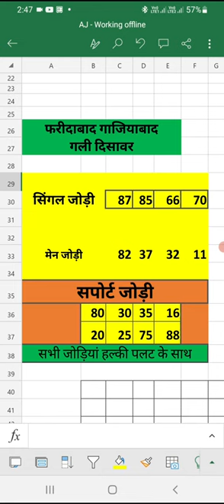chal Tere Ishq Mein Main Nikla Gaddi Leke/ Gadar 2/ Sani Deol/ simrat Kaur Amisha/ elvish Yadav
Chal Tere Ishq Mein Gadar 2 Sunny Deol Amisha Patel main nikala Gaddi Leke Jawan movie Shahrukh Khan Fukrey3 Israel yuddh Hamas philistin Gaza Patti Seema Haider Sachin Bheega Bheega sa hai short video Simran Yadav cut girls dance Faridabad video Ghaziabad video Gali Disawar video live dashara videoSimran Yadav vlog prince Gudiya vlog rupa rosan2 anjali dhiraj vlog shila das
Monosama official  suhana gorakhpuriya BM love marriage vlogs Pooja bhabhi vlog kumari gudiya vlog Rp dehati jhumpa Saheb vlog sandhya 32 rajkumari vlog
Sanu vlog creator arpiti bhabhi boudimoni cute couple vlog jhuma vlog super video calls bangali vlogger ritu pal kirti Priyanka Yadav-nm83 riya Malhotra kavita s Lifestyle live Faridabad Ghaziabad Gali Disawar 4 Jodi 4 Satta Pathan movie Shahrukh Khan Amisha Patel simrat Kaur Jawan movie Fukrey 3 hot video hot vlog yah Mera pahla block hai short video Bhojpuri video Hindi song Neha Kakkar Ram Ram Sare ne Kapil Sharma show Mirchi Pathshala new update aaj ki tarikh Mera boyfriend kaun saa Arijit SinghChal Tere Ishq Mein Gadar 2 Sunny Deol Amisha Patel main nikala Gaddi Leke Jawan movie Shahrukh Khan Fukrey3 Israel yuddh Hamas philistin Gaza Patti Seema Haider Sachin Bheega Bheega sa hai short video Simran Yadav cut girls dance Faridabad video Ghaziabad video Gali Disawar video live dashara video
Simran Yadav blog Bheega Bheega Sahib Tere Ishq Mein nachenge Nache Nagin Gali Gali Fukrey 3 Jawan movie Shahrukh Khan Sachin Neha Kakkar gajapathi philistin Israel yuddh
short video short video song Ram Ram Ram Mandir Ayodhya Ram Jaane  Ram Janmabhoomi Faridabad Ghaziabad Gali Disawar DJ song Bhojpuri songs 4 Jodi 4 Satta
Amisha Patel Ram Ram sa Rahane
official songs Kangana Rawat news ki Pathshala

chal Tere Ishq Mein/ Gadar 2/ Sani Deol  simrat Kaur main nikala Gaddi Leke/  Jawan movie Shahrukh Khan Fukrey3 Israel yuddh Hamas philistin Gaza Patti Seema Haider Sachin Bheega Bheega sa hai short video Simran Yadav cut girls dance Faridabad video Ghaziabad video Gali Disawar video live dashara videoSimran Yadav vlog prince Gudiya vlog rupa rosan2 anjali dhiraj vlog shila das
Sanu vlog creator arpiti bhabhi boudimoni cute couple vlog jhuma vlog super video calls bangali vlogger ritu pal kirti Priyanka Yadav-nm83 riya Malhotra kavita s Lifestyle live Faridabad Ghaziabad Gali Disawar 4 Jodi 4 Satta Trick todayGadar 2 movie Gadar 2 trailer Gadar 2 song sad song hot song viral MMS hot gane system pe system Mera boyfriend kaun saa Aaja Mujhe Le Ja teri Dulhan Banakar cameraman jaldi focus karo Tu Darta Hai Tu Jaan Mujhse # Trend remix single2 Jodi track math magic bus Ek Najar usko Dekha
 Pinki Meena Khushi Verma official Govind Satta King Satta King BMW Satta Saritagethudarak Haryanvi song RK Rajini khushal Chand Chand 786 Gali Disawar 1966ka khel aruhi shlok sakshiBabaofficial viral bhayani sachet Parampara lovely vlogs lovely vlogs 001 Rajinikanth Akshay Kumar Ajay Devgan Shahrukh Khan Salman Khan Amitabh Bachchan Hrithik Roshan Prabhas Sunil Shetty the Kapil Sharma show Rani Mukherjee Deepika Padukone Ranbir Kapoor Sunny Leone
Trisha style Being suku viral girl Kajal Faridabad news Ghaziabad news arti vlogs mathura BIKASH STUDIO Dr Neha Mehta Dur Tujhse Rah ke bata Main Kya Karun Nasha Sharab Mein Hota To Nachti Botal Sophie Ansari Parag Singh meenu  Prajapati
faridabad ghaziabad galidesawer singlejodi haruf pakadjodi todaysattanumber 30 October 2023satta king today single number disawar gali Faridabad Ghaziabad 30 October 2023 ki Game // Aj ki single Jodi // Single haruff blast today//Jai shiv Shankar

Karwa Chauth | the mridul | Pragati | Nitin     BIGG BOSS 17 Promo: Aishwarya Ki Baat Sunke Neil Bhadke Vicky Ke Upar, Vicky Neil Fight    Fukra Insaan and I Became Our Papa's Assistant for 24 Hours   HIMLANDS EndGame - Season 5 - part 2  iPhone 15 Extreme Diwali Test😱- लाखों का नुकसान | Will It Survive?    पारम्परिक छठ पूजा व्रत गीत || छोटी मोटी डोमिन बिटिया तोर भुइयाँ लोरे केश || Anshu Priya Chhath Geet   SPICY CHICKEN WINGS | Hot & Sweet Chicken Recipe Cooking In Village | Spicy Honey Chicken Wings Fry    Jani Door Gaye | Hadiqa Kiani | Hania Aamir & Wahaj Ali | Sufiscore | Qawwali Song 2023  Extra - Ordinary Man Teaser | Nithiin, Sreeleela | Vakkantham Vamsi | Harris Jayaraj

New vlog with cloth washing | Prince gudiya vlogs 🔥| desi vlog | hot vlogs village life vlog daily
चावल की खीर बनाई हु देखिए ना कितना सारा है ||Desi cooking vlog ||Kheer recipes ||Daily routine vlog
Fan Cleaning Desy Style || Saree Vlog || Bengali Cleaning Vlog
1 दीन में एक लाख Views ! New रामबाण Trick ! सिर्फ एक Code डालो ! बस डालते ही Views आएगा !